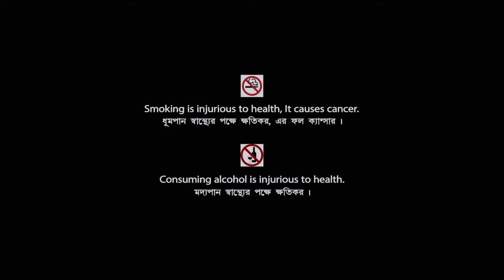Kono Ek Robibar | কোন এক রবিবার | Bengali Comedy Movie | Full HD | Subhasish | Rituparna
Presenting Bengali Mini Movie "Kono Ek Robibar : কোন এক রবিবার ” বাংলা সিনেমা, Directed by Aurobinda Ghosh starring Subhasish Banerjee, Kalyan Chatterjee, Rituparna Dey & Others.

Film – Kono Ek Robibar
Language - Bengali
Producer - Malabika Ghosh
Director – Aurobinda Ghosh
Story –  Aurobinda Ghosh
Music Director – Mrinal Roy
Release -  2014
Cast – Subhasish Banerjee, Kalyan Chatterjee, Shibani Bhattacharya, Bhaswati Haldar, Sreeparna Chakraborty, Rituparna Dey, Mallika Dasgupta, Rita Roy, Moumita Chakraborty, Pinki Saha, Sayantani Basak, Nibedita Saha, Sangram Naiya, Rahul Burman, Manoj Sen, Hirak Ghosh, Sanjib Dasgupta, Aurobinda Ghosh

Synopsis:::
‘Kono Ek Rabibar’ is the story of how Mr. Bhola, an ordinary man spends his Sunday. Bhola is a henpecked husband who has to tolerate his wife’s short temper all the time. He can’t even enjoy his Sunday peacefully as he is burdened with several household works. To escape from the reality he takes refuge in the world of dreams. His wife pressurizes to buy a computer for the kids but since he can’t afford it he seeks help of fake ascetics as per his wife’s suggestions. Everything he does leads him into some problem. This is how his Sunday ends.